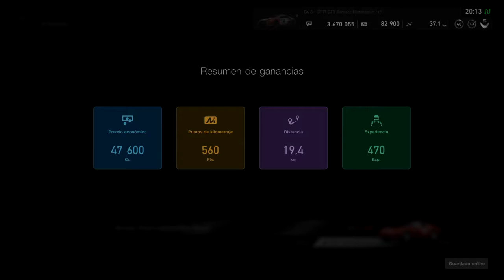Monomarca con pasion GTSPORT